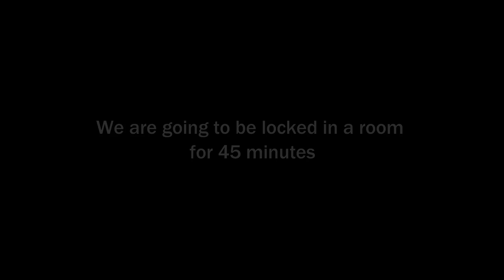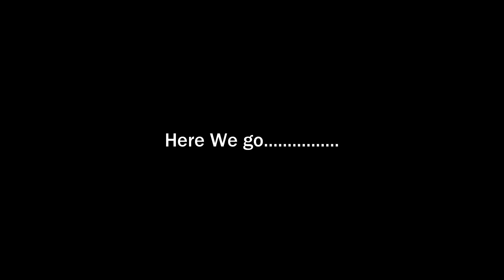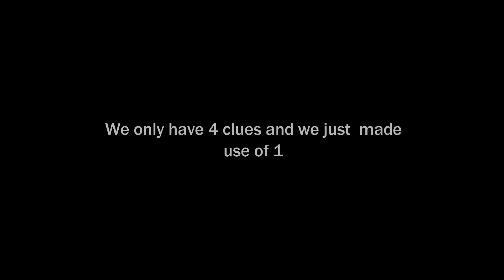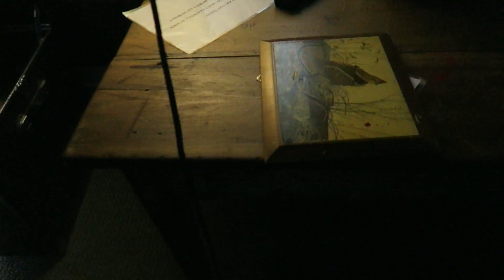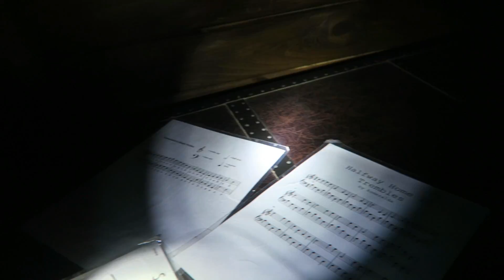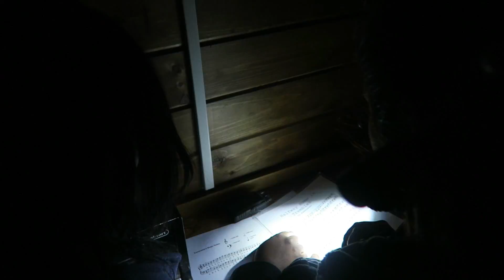REAL LIFE ESCAPE ROOM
►REAL LIFE HAUNTED HOUSE ESCAPE ROOM

►I Guess you have to keep watching to find out if we made it out before the time was over!!

I have no rights on this song, if a producer or label has an issue with any of the uploads, please get in contact  and I will take the appropriate measures.

There will be a give away very soon, watch out for the video.

P R O D U C T I O N G E A R:
c a m e r a: Canon G7x
E d i t i n g S o f t w a r e: Filmora

Be Different, Be flawless.
ODABO